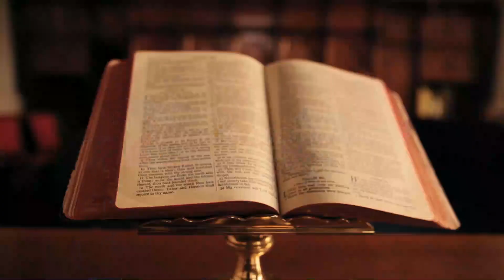Reflexión Evangelio: viernes 25 de junio•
En el encuentro de Jesús con el leproso queda evidenciado el poder de su Palabra y su amor misericordioso, en aquel leproso, sanándolo de ese mal que lo aquejaba; y lo purifica, liberándolo para que pueda integrarse nuevamente a su Familia, a su gente, su Comunidad.
Señor, que siempre quieres darme salud y ofrecerme la salvación, que nunca desaproveche todo lo que ofreces cada día.